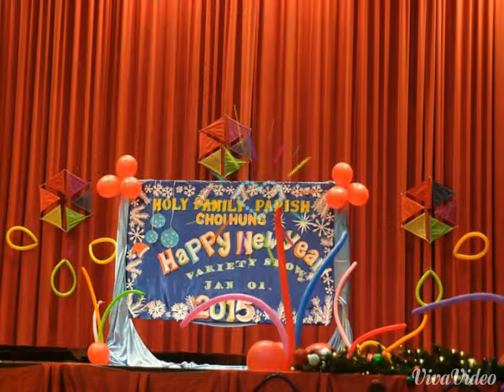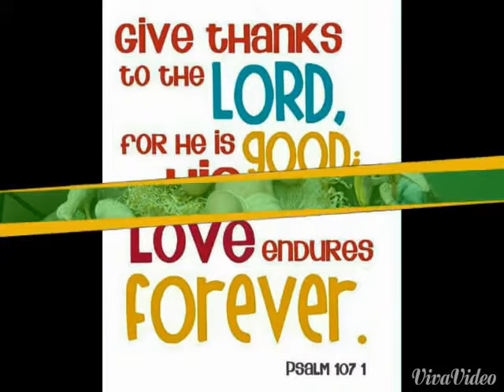Give Thanks... Holy Family Parish Flashback Moment